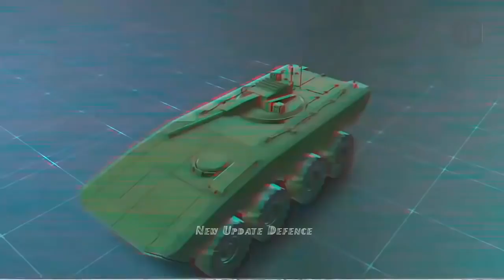New High Caliber Bumerang Why Do Russia Need it